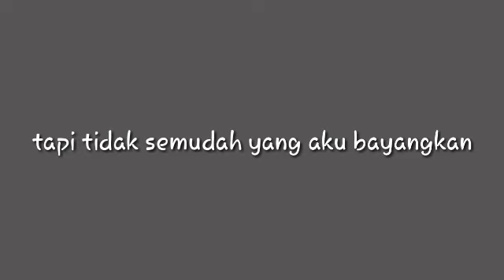AWAS!! ADA INPOSTER MONSTER!! Inposter memang jahat! [] inposter 3d horror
🎮Game : inposter 3d horror
📝Komentar game : seru banget main nih game.. oh ya dan ada part ke duanya yah.. semoga kalian suka dan terhibur sama videonya...

yang udah suport aku..
Dan selalu menonton videoku..🎬
yaps.. upload video di chanel ini bisa pagi jam 06:00 pagi/01:00 siang
Dan kalo gak ada konten jam segitu mungkin besoknya akan ada yah guys.⌚

💕billa teams💕

SAYONARA!!!💞